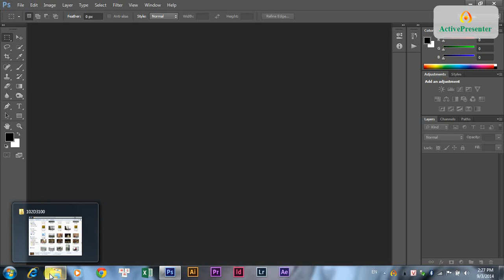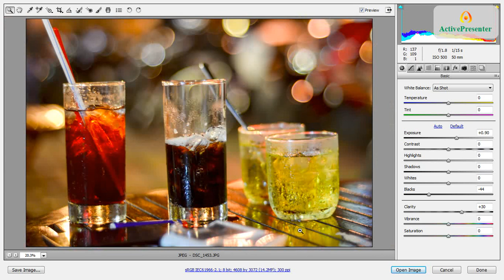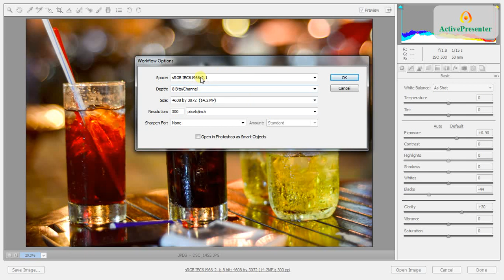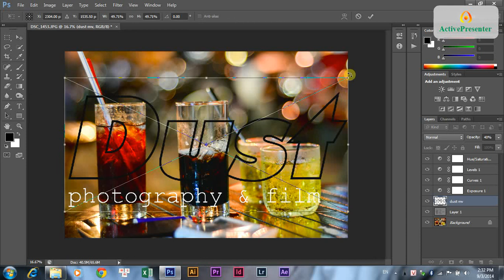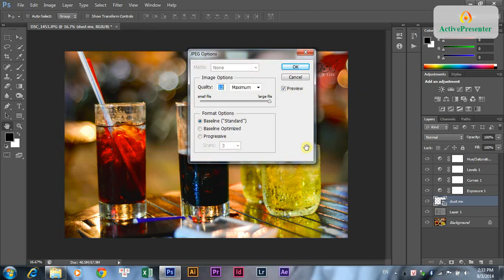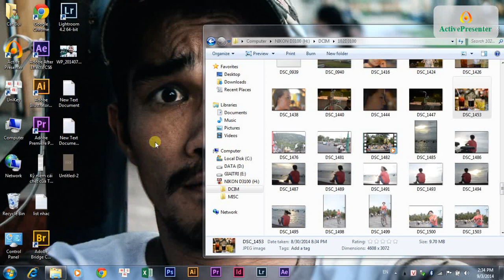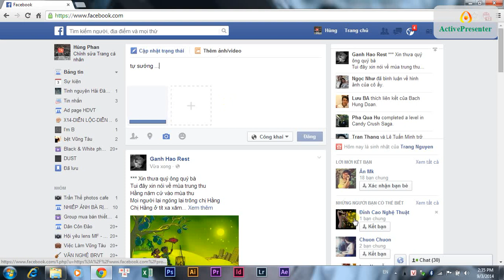Với 4 công cụ cho 1 tấm ảnh trong phần mềm CS6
bé tập chém gió cho bằng anh bằng em